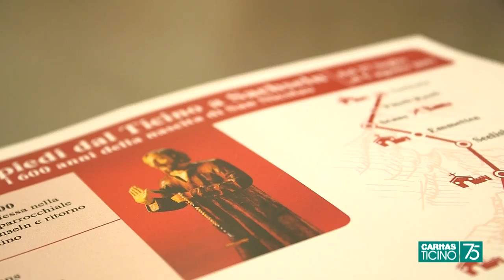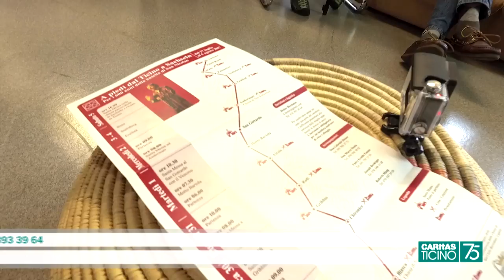Pellegrinaggio a piedi dal Ticino a Sachseln per San Nicolao della Flüe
In occasione dei 600 anni dalla nascita di San Nicolao della Flüe, un gruppo di amici ha sentito lurgenza di organizzare un pellegrinaggio pedestre a Sachseln e intercedere così presso il nostro santo patrono per chiedere a Dio misericordia, conversione e protezione a beneficio di tutta la Svizzera e di chi vi abita, ringraziandolo nel contempo per il lungo periodo di pace e di libertà di cui abbiamo potuto beneficiare finora. Il pellegrinaggio a piedi si snoderà su 208 km distribuiti in dieci tappe, con partenza il 27 luglio e arrivo il 5 agosto 2017.